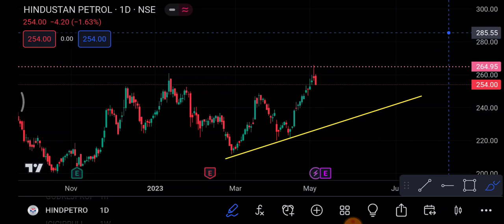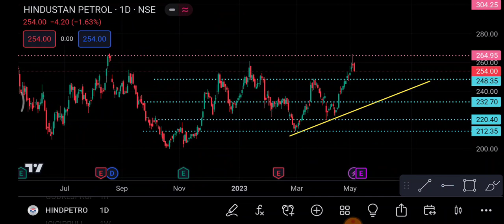Hind Petro Share 8 May | Hind Petro Share latest News | Hind Petro Share price today news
1-) Hind Petro Share
2-) Hind Petro share news today
3-) Hind Petro share latest news
4-) Hind Petro share price
5-) Hind Petro share analysis
6-) Hind Petro share price today